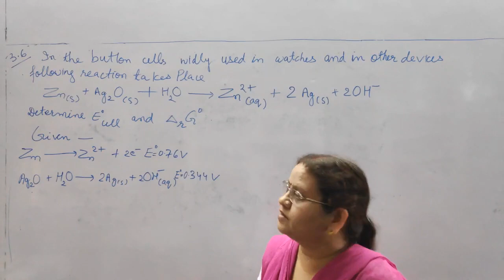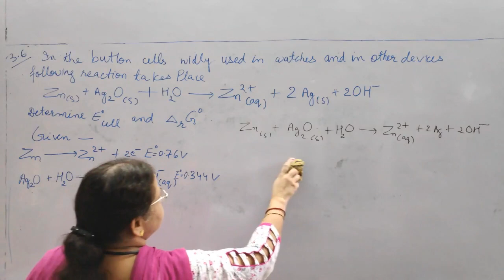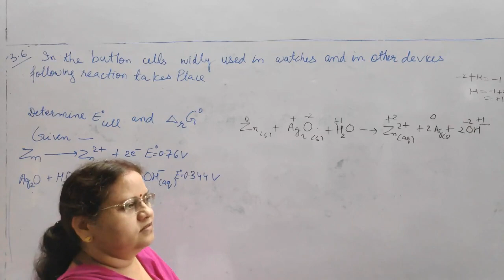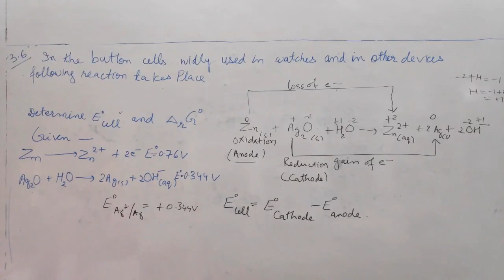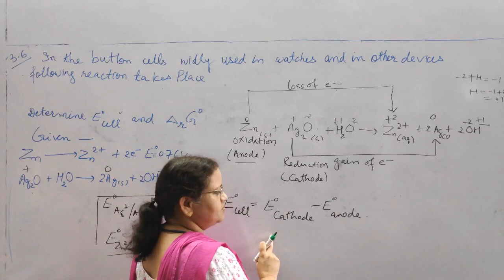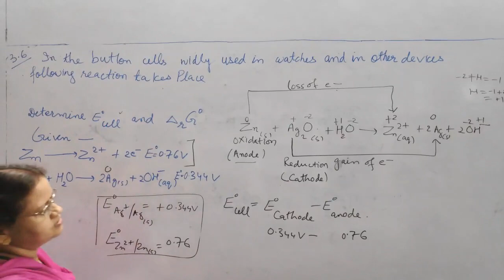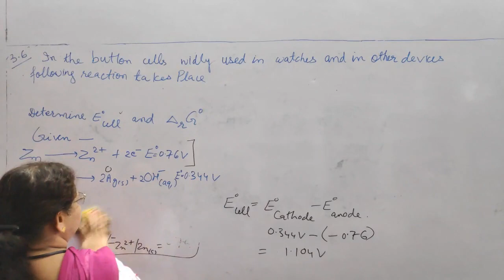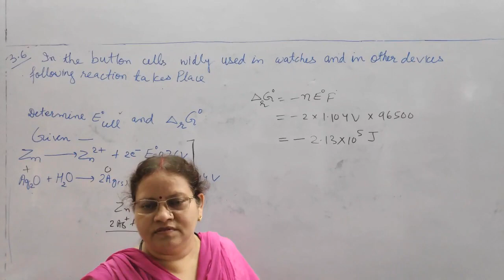14# Problems On Nerst Equation Part-3 (Exe Que 3.6)